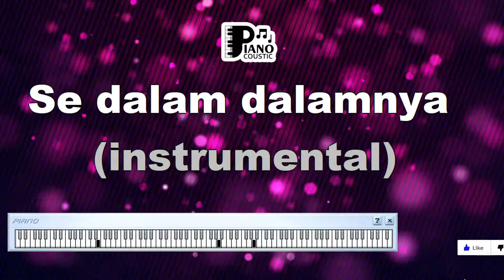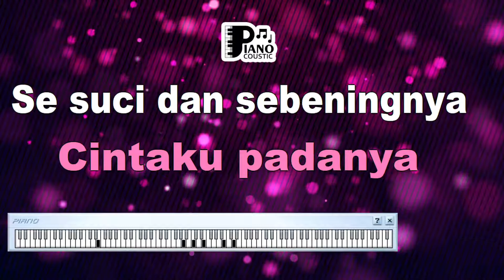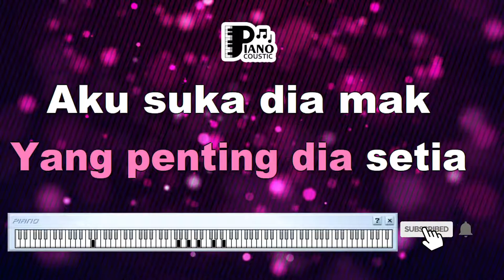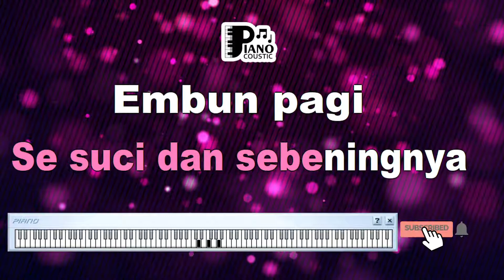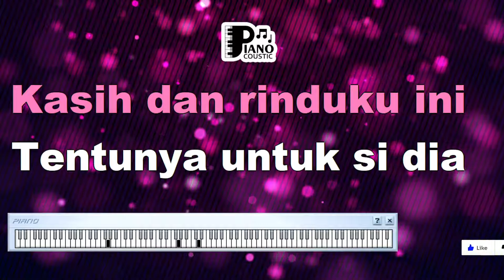YANG SEDANG SEDANG SAJA ASHRAF DANGDUT KOPLO KARAOKE LIRIK ORGAN TUNGGAL KEYBOARD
. "Yang Sedang Sedang Saja" oleh Ashraf: Menghadapi Kehidupan dengan Ketenangan

Lagu-lagu dalam genre Dangdut Koplo sering kali menggambarkan berbagai aspek kehidupan, termasuk perasaan, emosi, dan pengalaman manusia sehari-hari. "Yang Sedang Sedang Saja" yang dinyanyikan oleh Ashraf adalah salah satu lagu yang mengajak pendengar untuk menghadapi kehidupan dengan sikap tenang.

Menerima Keadaan dengan Ketenangan

Lirik "Yang Sedang Sedang Saja" menyuarakan pesan tentang menerima segala kondisi dan keadaan dengan ketenangan. Lagu ini mengajak pendengar untuk tidak terlalu terbawa oleh gejolak emosi dan perasaan yang berlebihan, melainkan untuk menjalani hidup dengan sikap yang lebih stabil dan damai.

Makna dalam Lirik

Lirik lagu ini mencerminkan arti bahwa hidup tidak selalu penuh dengan peristiwa dramatis atau ekstrem. Terkadang, ada saat-saat ketika segala sesuatunya berjalan sedang-sedang saja. Pesan ini mengajarkan bahwa menghadapi hal-hal dengan tenang dan damai adalah cara yang baik untuk menjalani hidup.

Sikap Positif dalam Kehidupan

Lagu ini juga mengandung pesan tentang pentingnya memiliki sikap positif dalam menghadapi kehidupan. Dalam situasi apapun, baik itu menyenangkan atau tantangan, sikap positif dapat membantu mengurangi stres dan meningkatkan kesejahteraan mental.

Pesan Universal

"Yang Sedang Sedang Saja" memiliki pesan yang universal dan relevan untuk banyak orang. Dalam kehidupan yang sering kali penuh dengan perubahan dan tuntutan, memiliki kemampuan untuk tetap tenang dan menerima keadaan adalah hal yang berharga.

Kesan Dari Musik Dangdut Koplo

Musik Dangdut Koplo dengan irama dan energinya dapat memberikan nuansa yang mendukung pesan lagu. Rhythm yang khas dalam Dangdut Koplo juga dapat memberikan rasa penghiburan dan kesenangan kepada pendengarnya.

"Yang Sedang Sedang Saja" oleh Ashraf adalah lagu yang mengajak pendengar untuk menghadapi kehidupan dengan sikap tenang dan damai. Lirik-liriknya menyuarakan pesan tentang menerima keadaan dengan lapang dada dan memiliki sikap positif. Musik Dangdut Koplo sebagai mediumnya memberikan nuansa yang sesuai dengan pesan lagu. Lagu ini menjadi pengingat bahwa dalam kehidupan yang serba dinamis, ada kebijaksanaan dalam menjalani hidup dengan sikap yang lebih stabil dan santai.

Dia tidak cantik mak
Dia tidak jelek mak
Yang sedang sedang saja
yang penting dia setia
Aku suka dia mak
Aku cinta dia mak
Kasih dan rinduku ini
tentu nya untuk si dia...
Sedalam dalamnya lautan india
lebih dalam lagi cintaku padanya
Sesuci dan sebeningnya embun pagi
begitulah cintaku pada dirinya
dia nomer satu pilihanku
Dia nomer satu idamanku
Gadis sepertinya yang ku mahu
Aku sayang dia mak
follow me @Embunthreeya
tentunya untuk si dia..